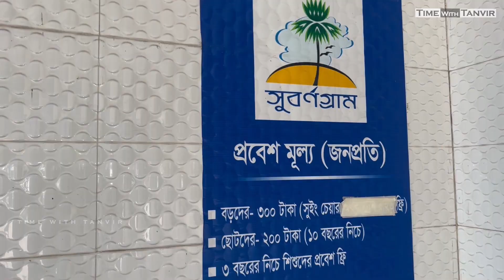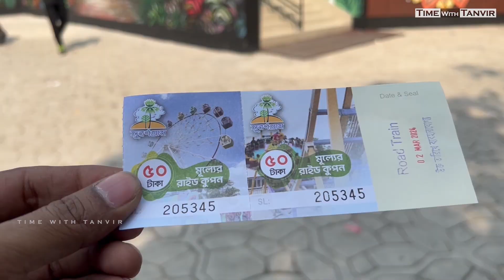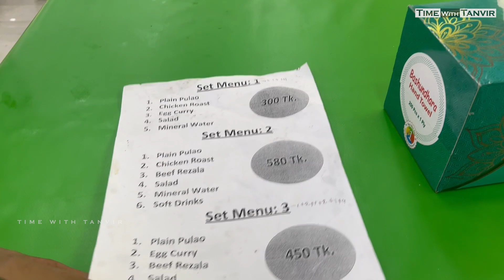সুবর্ণগ্রাম পার্ক এর সব তথ্য ও সৌন্দর্য | মন ভোলানো জায়গা | Subornogram Park and Resort || Vulta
আমি আজ সারাদিন কাটালাম ঢাকার  কাছাকাছি দারুন সুন্দর সুবর্ণগ্রাম পার্ক এন্ড রিসোর্টে। সম্পূর্ণ ভিডিওতেই আপনারা দেখতে পাবেন সৌন্দর্য এবং সব তথ্য।

সুবর্ণগ্রাম রিসোর্ট এবং পার্ক ঢাকার কাছে অবস্থিত বেশ সুন্দর একটি ঘুরার জায়গা। ঢাকা থেকে পূর্বাচলের ৩০০ ফিট দিয়ে মাত্র ১ ঘন্টার মধ্যে পৌঁছে যাওয়া যায় সুন্দর গোছানো এই রিসোর্টে। রিসোর্ট, লেক, সাফারি, বিভিন্ন মজার রাইড সহ বিশাল জায়গা নিয়ে করা এই রিসোর্ট ফ্রেন্ডস অথবা ফ্যামিলি নিয়ে ঘুরে আসার জন্য একদম পার্ফেক্ট।

In this Subornogram tour, you'll get to explore the resort and park, as well as see some of the most iconic sites in Bangladesh. From the lush forests to the majestic mountains, this tour is a must-see for anyone visiting Bangladesh!
We'll be discussing the history of Subornogram Resort and Park, as well as giving you a tour of the facility. This is a great opportunity for you to see what life is like at a luxury resort in Bangladesh. Don't miss out on this video!
One of the largest Resort/ Picnic spot of the town. Perfect for picnic and conference. Best for holding big programs and get together. Has a huge capacity to parking easy movement, has a big stage with much capacity seating arrangement. Natural environment, Speedboat, Toy train, Horse riding and many more. It has no arrangement for prayers inside.

Subornogram Resort
Entry fee 300 taka from 10 am to 7pm.
Each ride 50 or 100.
Food price as you order from menu.
Speedboat 100 each person.
Horsecar ride 100 each person.
Train beside lake 50.

---➤ This Channel is a travel channel where we post travel-related information We try to help people To Find the trough regarding traveling information. If you think we provide the wrong information Please let us know. we should solve the problem from our side. stay with us. Thank you.

All Photo Videos and Backgrounds are Collected from YouTube Google and the Internet.